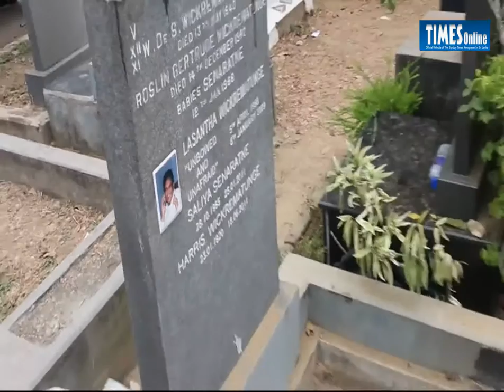Body of Lasantha Wickrematunge exhumed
Work on exhuming the remains of slain journalist and former Editor of The Sunday Leader newspaper, Lasantha Wickrematunge commenced this morning at the Borella Cemetery. Captured here is footage from the scenes at the cemetery.